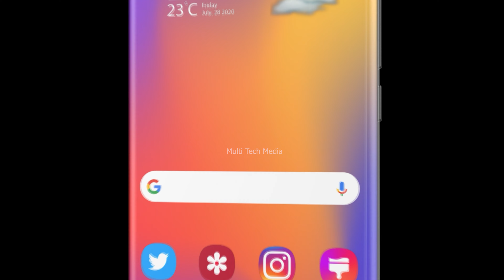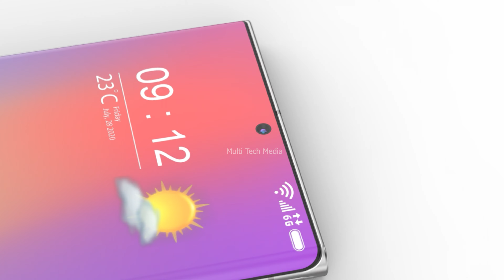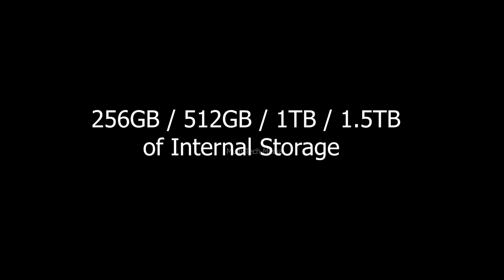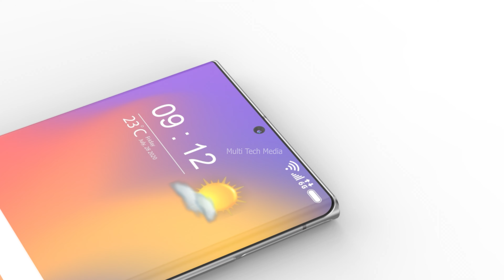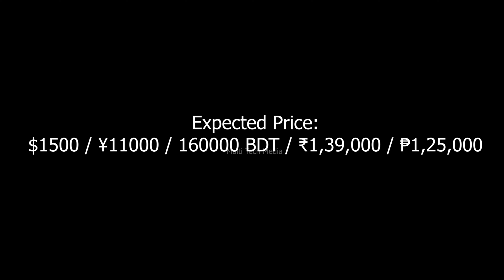Samsung Galaxy S24 Ultra 6G, Price, Trailer, Release Date, Specs, Camera, Features,First Look,Launch